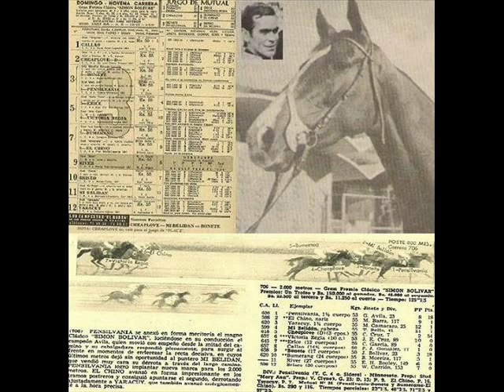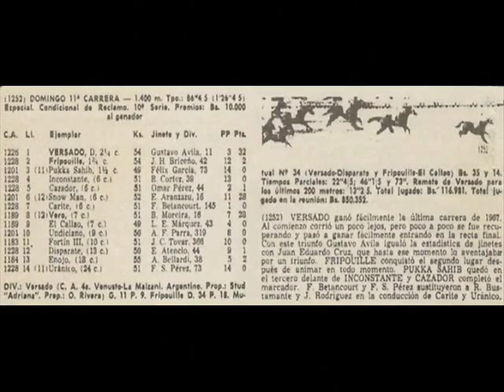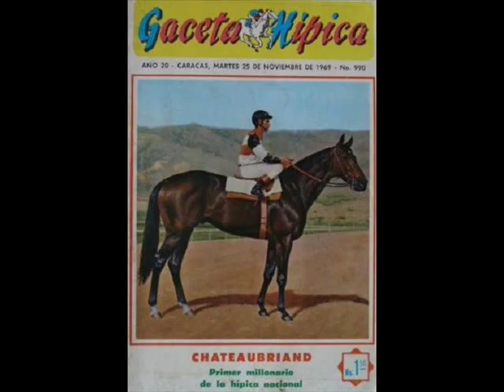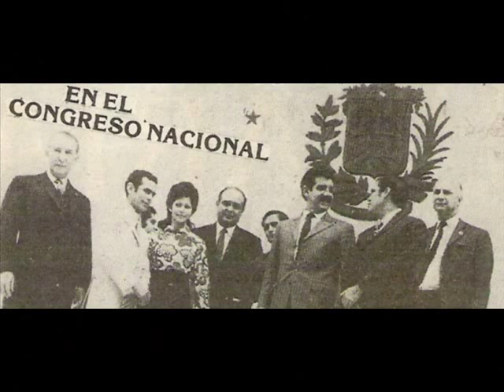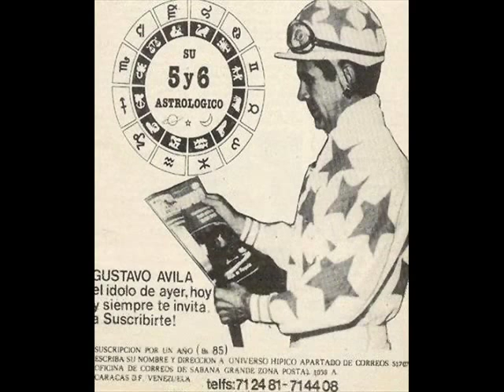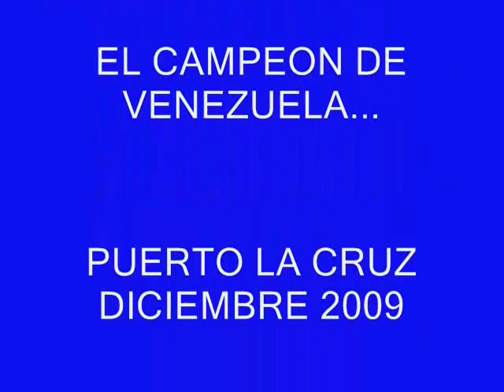GUSTAVO AVILA el " Monstruo " del Hipismo Venezolano...!!!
Parte de su Vida, Hazañas y Triunfos en el Hipismo Mundial...!!!